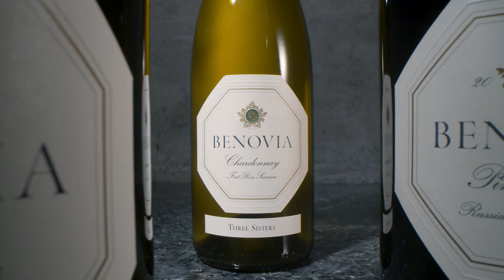Three Sisters Chardonnay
Explosive aromas of Kaffir lime, citrus blossom with underlying mineral notes. On the palate the wine displays a verve and tension between bright acidity and cool-climate structure framed with flavors of ripe peach and lemon custard.